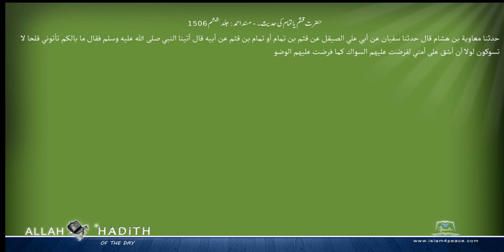حضرت قثم یاتمام کی حدیث۔ مسند احمد Musnad Ahmad Islam4Peace com